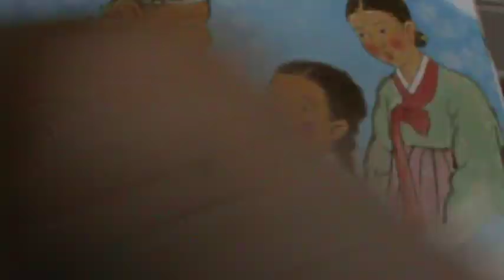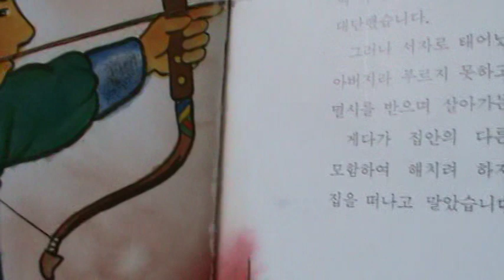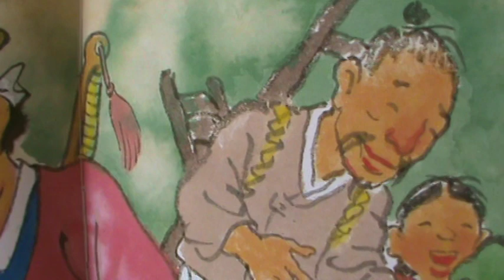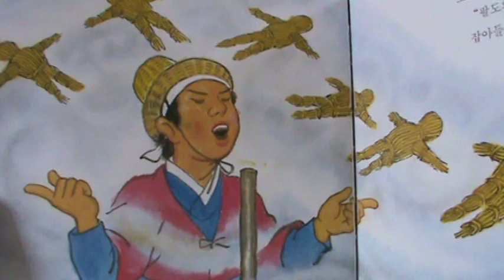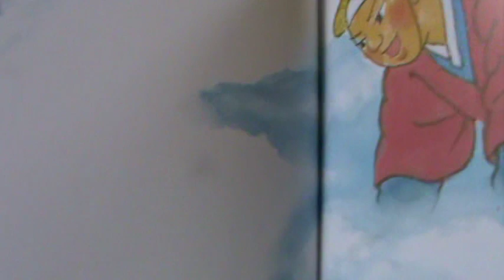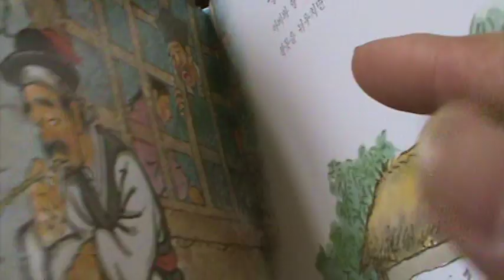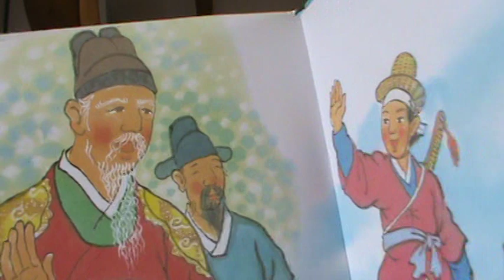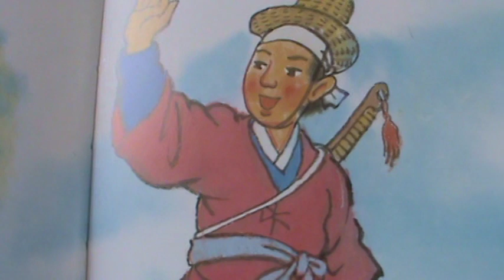전래동화 홍길동 Story Hongkildong